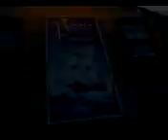Jesus prepares for gig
Here is some behind the scenes footage of Jesus warming up vocally, and tips on stage wear etc.